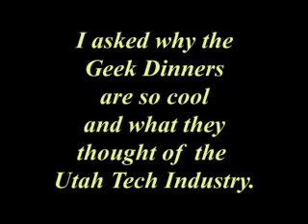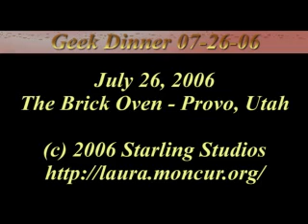Utah Geek Dinner: July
Once a month the geeks of Utah get together for the Geek Dinner. I was there to interview them and find out why the Geek Dinners are so cool and what they thought about the Utah Technology industry.